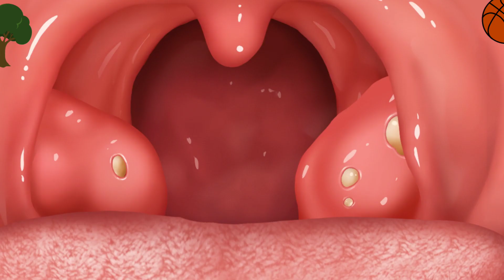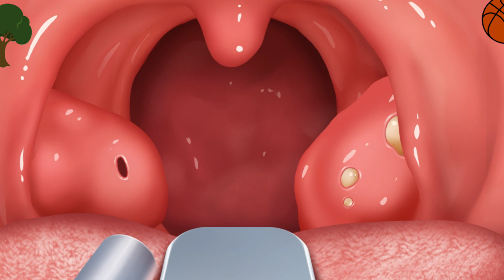You won't BELIEVE What Happens When You Try Tooth Restoration and Remove Tonsil Stone! asmr l anime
Tonsil stones, also called tonsilloliths, are small lumps that form in your tonsils. The main symptom of tonsil stones is bad breath. Methods for tonsil stone removal at home include using a saltwater gargle or a water pick. If the tonsil stones keep coming back or bothering you, your provider may recommend surgery.
Dental restoration, dental fillings, or simply fillings are treatments used to restore the function, integrity, and morphology of missing tooth structure resulting from caries or external trauma as well as to the replacement of such structure supported by dental implants.